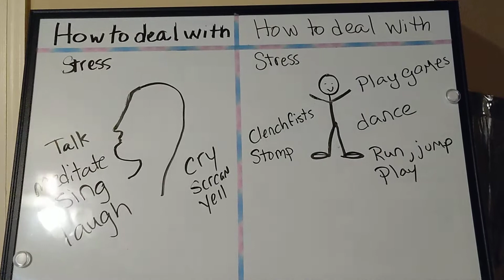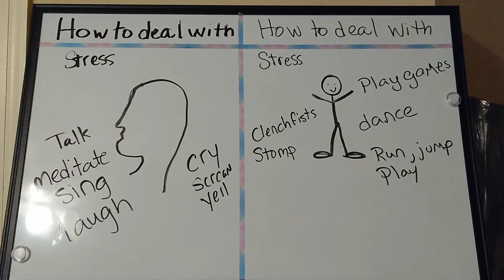Positive ways to handle stress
Ms. Roberts talks about positive ways vs negative ways to handle stress in out lives.